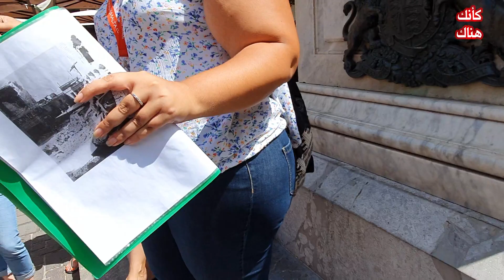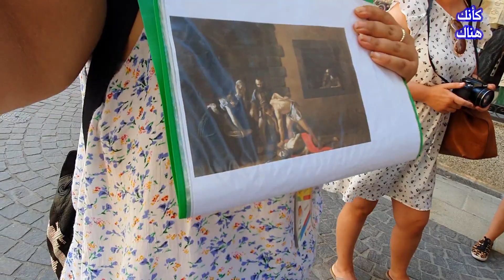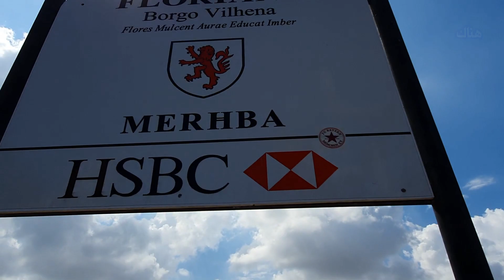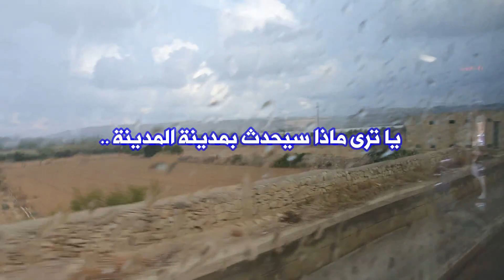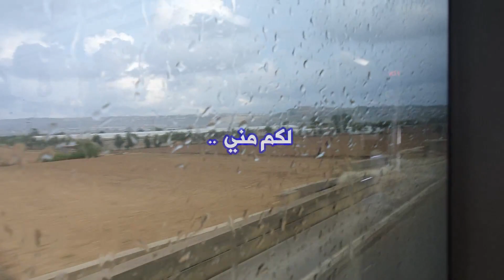140. مالطا ٤ - عادة غريبة في ساحة الزواج ..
أثناء استكشافي للمدينة القديمة ..
 فوجئت بساحة معروفة .. بساحة الزواج ..
حيث تتقدم الفتاة المالطية للزواج من حبيبها ..
و ليس العكس ..حسب عاداتهم ..
واذا كنت من عشاق لعبة أسيسنت كريد ..
فاليوم كنت بمكان تصوير فيلمها الشهير بقصر المحاربين القدماء ..
و لماذا لم يتحطم تمثال الملكة فيكتوريا رغم القصف الشديد لموقعه ..
و ما قصة جرائم كاتدرائية سان جورج أشهر كاتدرائية بمالطا ..
وهل جربت من قبل معجنات السمك و مشروب الكينو الوطني بمالطا ..
ستراه اليوم مع  زيارة شاطئ الرباط .. اشهر موقع لالتقاط الصور التذكارية بالمدينة ..
كل هذا و أكثر بالحلقة الرابعة من زيارة مدينة مالطا ..
لترحل معي الى مالطا ..
كأنك هناك ..